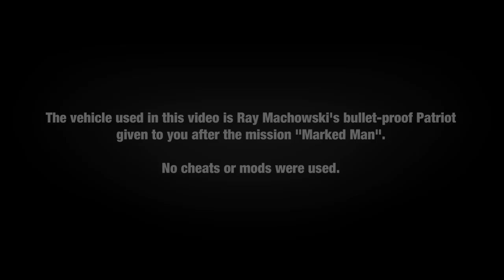GTA 3 - iPad Walkthrough - Mission #64 - Espresso-2-Go!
Grand Theft Auto III: 10 Year Anniversary Edition Mission Guide / Walkthrough Video in High Definition

Mission N. 64

Location: Staunton Island, Liberty City

Mission Name:
- Espresso-2-Go!
- Cafe rapido (Français)
- Espresso-2-Go! (Deutsch)
- Espresso e via! (Italiano)
- Marchando un expreso (Español)

Ginve by: Asuka Kasen

Game available on: Sony PlayStation 2, Microsoft Xbox, PC, Mac OS X, iOS & Android
Video recorded on: iPad 2 (Apple iOS)